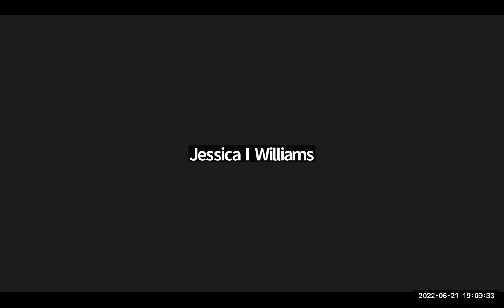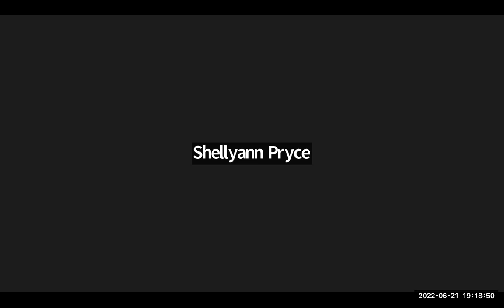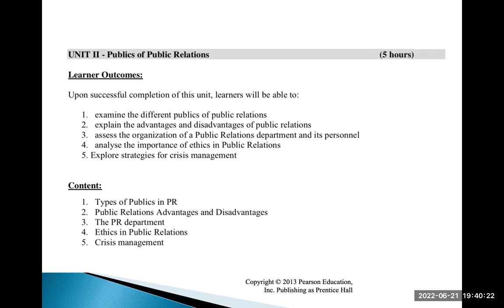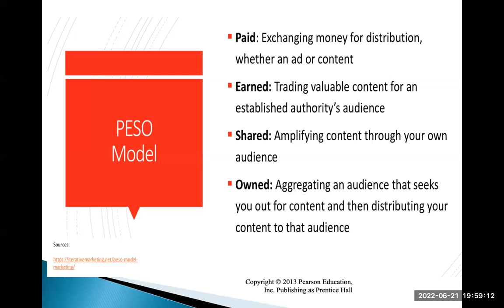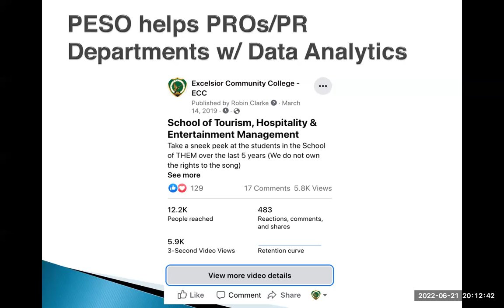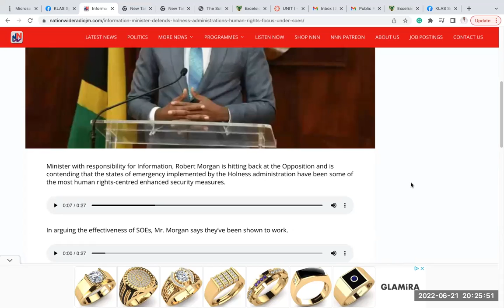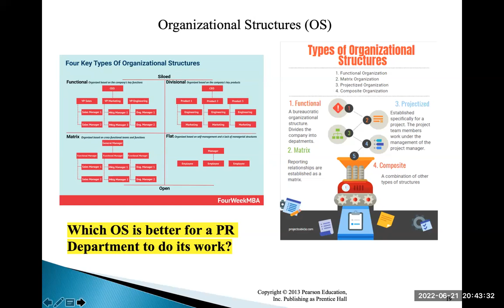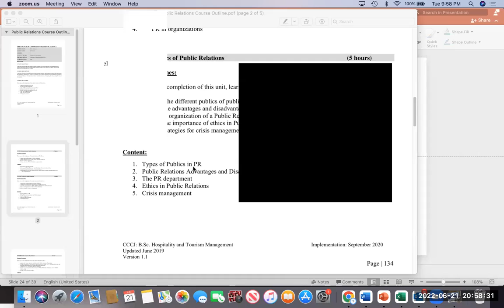PR Week 2 Lecture 1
Changes in PR